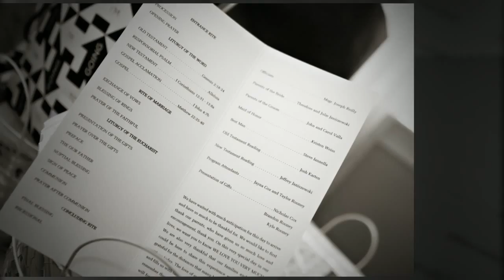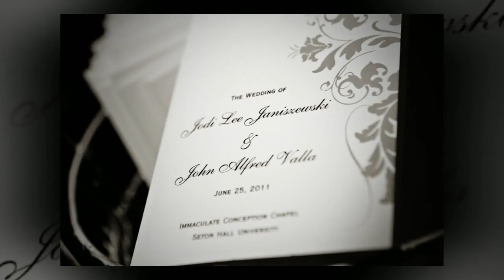Paramus New Jersey Wedding Photo Gallery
Realizing the dream...Since you were a child, you have dreamed of the wonder of your wedding day. David Eric Photography specializes in wedding photography for clients all over New Jersey.

Capturing the glow...
The magic of this day is something to hold in your heart and share with your loved ones through your fabulous photographs.

Warming the heart with images to treasure for a lifetime.
David  Eric Studio of  Photography has been creating cherished wedding storybooks for eighteen years. After the day has ended, your photographs will keep the memories fresh and vibrant.

Just Imagine you are surrounded by friends, family and loved ones. It's a day full of love and laughter, happiness and tears of joy. It's a day full of firsts; the first time you call that special person your "husband" or "wife"; the first time you dance together as a married couple; the first time people will call you "Mr. and Mrs."; but most important it's the first day of the rest of your life together. Here at David Eric Photography we see all that and more. We see the way you looked dancing gracefully with your father; we see the way your mother kissed her new son and said "I love you"; we see your flower girl having her first dance; we see the twinkle in his eyes as you walk down the aisle. we see two families, two sets of friends and relatives joining and becoming a united group filled with love.

Jerry and Caroline Rizzo are just like you. They are married. They have a family. They are one. They understand what's going through your mind and they call upon their own wedding joy to better capture yours. The day that approaches is about emotion. It's about two people standing before everyone they love and promising to do just that for each other. It's a time to reflect on how lucky we are to have such wonderful people in our lives and we here at David Eric Photography don't want you to miss a thing. It's our promise to capture every kiss, every dance, every smile and every tear and to do so with grace and poise.

Jerry and Caroline have a very strong artistic sense and they can bring a magical quality to your wedding photos that you weren't even aware of. Unlike many, the pair does not consider your special day just another job, but rather a chance to be a part of the unimaginable amount of love and joy that you will experience. From the moment you express interest in working with David Eric Photography you become a part of the family. We want to get to know you and we want to share your story. A wedding is not just about the day you say "I do". We seem to lose sight of how important and special the day you get engaged is. From that point on you begin to write your own story about a new chapter of your life and Jerry and Caroline Rizzo are here to make sure that you remember this time in your life from beginning to end.

Jerry and Caroline will do everything in their power to make your day unforgettable and because of this they book a limited number of weddings throughout the year. We are committed to bringing you nothing short of excellence and would love the opportunity to talk to you about your dream wedding.